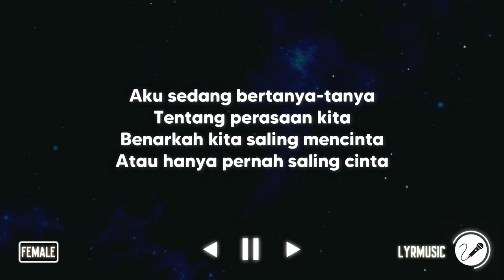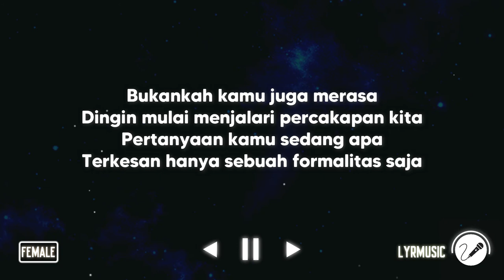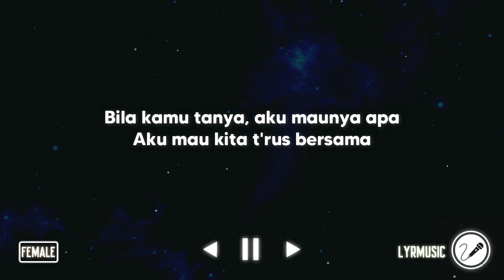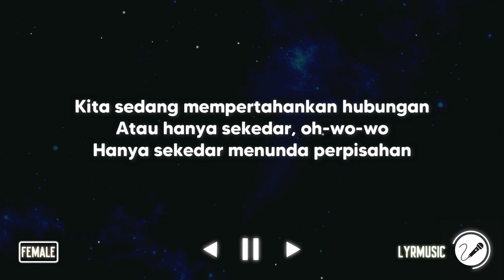Putus Atau Terus - Judika ( Karaoke Akustik Female Version )